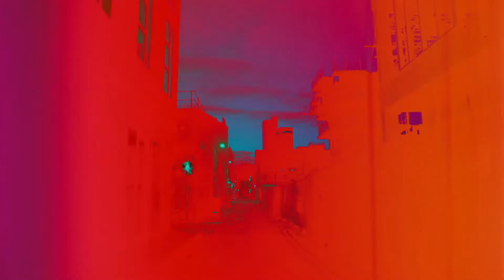Ray J - One Wish (Largey Bootleg)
[PROMO UPLOAD] Ray J - One Wish (Largey Bootleg)